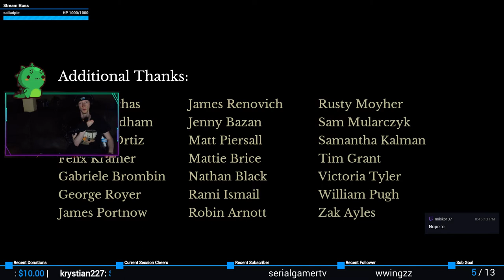... I was not expecting this... #8 | The Beginner's Guide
Whoa...